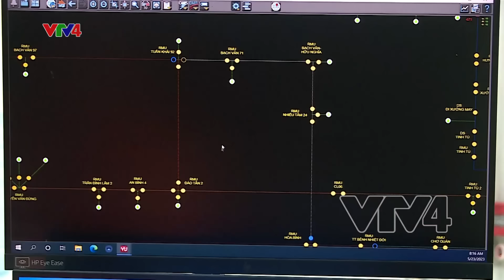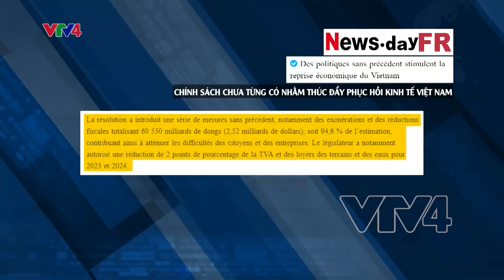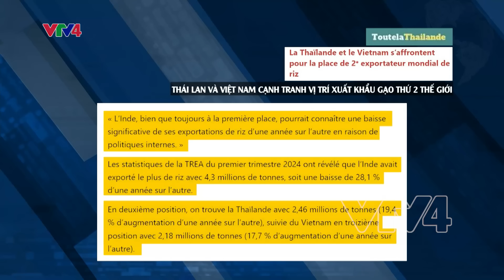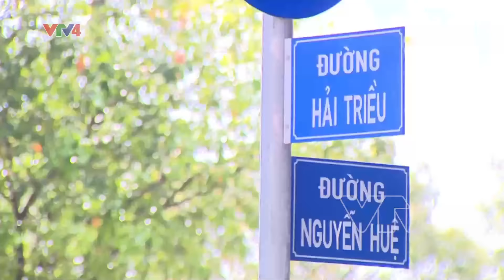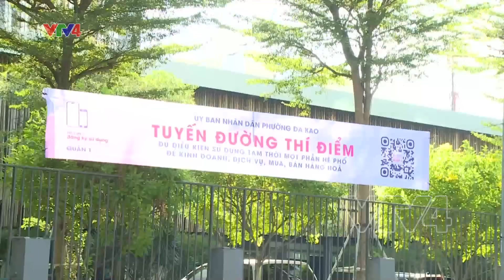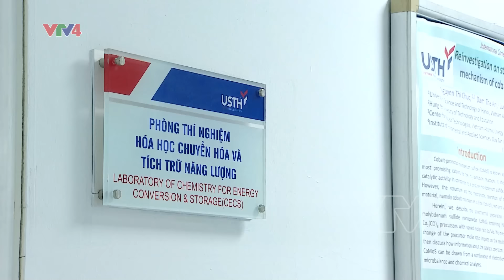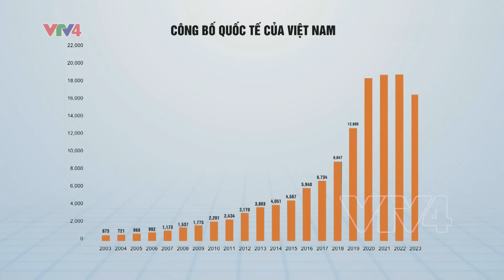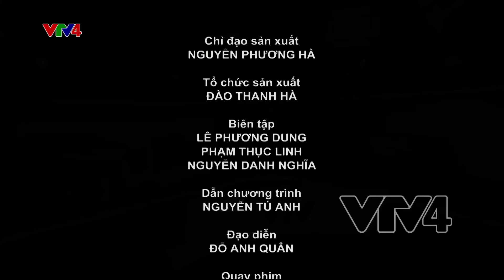Bản tin thời sự tiếng Việt 12h - 13/05/2024 | VTV4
- Doanh nghiệp thủy sản nỗ lực phục hồi xuất khẩu
- Bắt đầu kéo dây dự án 500 KW mạch 3
- Những nhà khoa học cống hiến vì đất nước